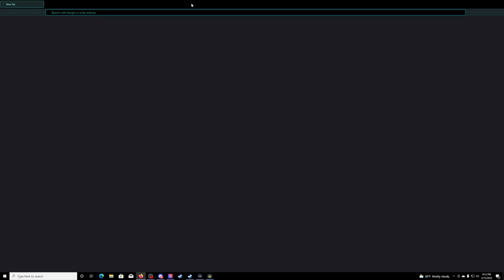The Jelly, The Bow, and The Godrick - Elden Ring No Level Challenge(Part 1)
Testing out my new PC with some good old Elden Ring.